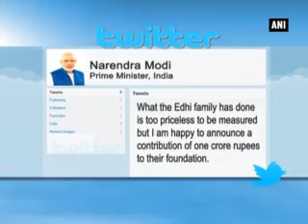Edhi declines PM Modi's donation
Pakistani charity Edhi Foundation, who took care of Indian girl Geeta, has confirmed that it declined Prime Minister Narendra Modi's donation offer of 10 million rupees.